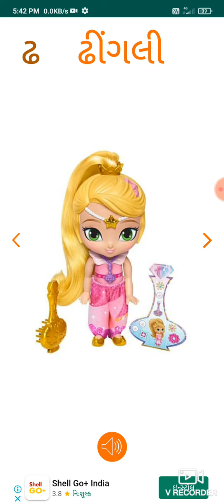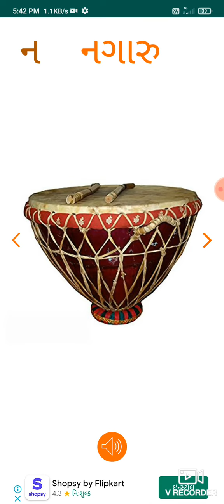(ગુજરાતી કક્કો¶¶ Gujarati kakko)